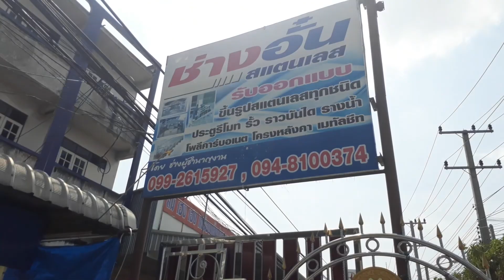น้องแพ๊กมาเยียมแฟนคลับ youtube แฟนน้องกำลังรอหมอ ป่วยอยู่แต่ เป็นแฟนคลับลุงใหญ่ตลอด เปิดกล้องคุยกัน